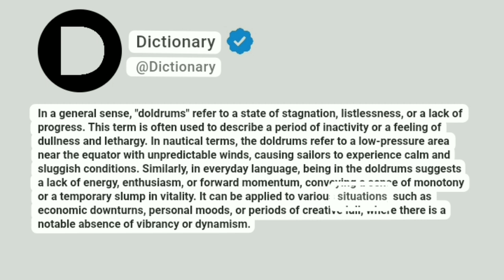Doldrums Meaning In English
In a general sense, "doldrums" refer to a state of stagnation, listlessness, or a lack of progress. This term is often used to describe a period of inactivity or a feeling of dullness and lethargy. In nautical terms, the doldrums refer to a low-pressure area near the equator with unpredictable winds, causing sailors to experience calm and sluggish conditions. Similarly, in everyday language, being in the doldrums suggests a lack of energy, enthusiasm, or forward momentum, conveying a sense of monotony or a temporary slump in vitality. It can be applied to various situations, such as economic downturns, personal moods, or periods of creative lull, where there is a notable absence of vibrancy or dynamism.